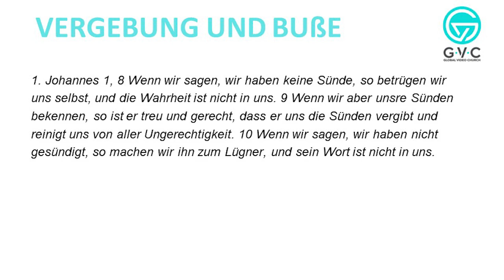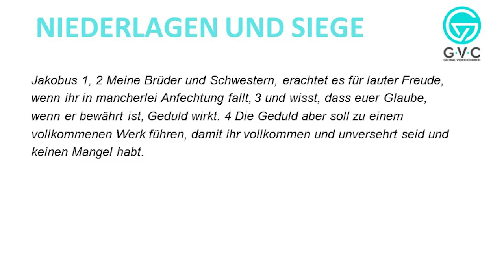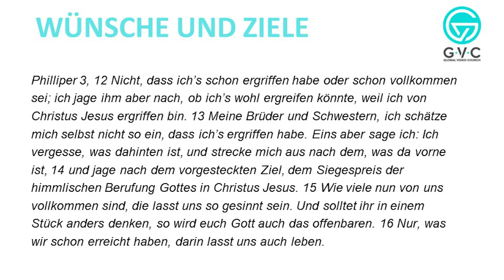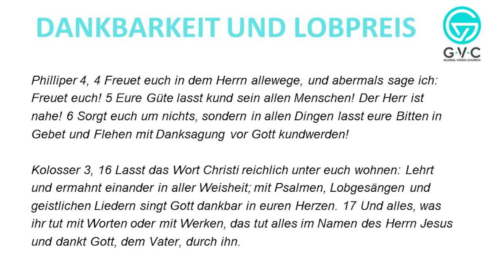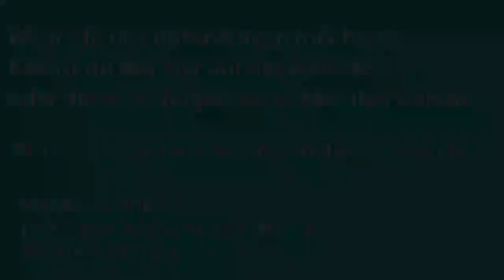WIE DU MIT JESUS INS JAHR 2023 STARTEST! silvester #2023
Es gibt eine Methode, mit der ich das letzte Jahr ablege und mit Jesus ins neue Jahr starte, die ich schon seit 30 Jahren praktiziere. Du kannst sie ganz leicht ausprobieren und ich bin gespannt, Wie erfolgreich diese Methode für dich und dein Leben ist ...

Du willst den Glauben kennenlernen: Schau dir den Glaubenskurs zum selber machen oder zum Verschenken an:

Der Offenbarung Kurs 2 -die Zeichen der Zeit erkennen-ist endlich da!!! Hier haben wir brandheiße Inhalte für dich zusammengefasst, damit gut gerüstet und angstfrei durch die Endzeit gehst.
Du willst die BIBEL und JESUS kennenlernen? Dann melde dich zu unserem Online-Bibelkurs "JESUS SCHOOL" an und informiere dich:

Da wir auf YOUTUBE nur einen Teil der Wahrheit und Informationen ausstrahlen dürfen, kannst du auf unserer Telegramgruppe mehr Predigten und Informationen bekommen.
(über diese Gruppe könnt ihr in alle weiteren Untergruppen eintreten.) *Es gibt eine Menschüberprüfung, klickt einfach den korrekten Button an.*

Du suchst eine Hauskirche oder Arche! Hier kannst du finden und gefunden werden:

Du willst GVC kennen lernen? Jeden Donnerstag um 18 Uhr findet die ONLINE CHURCH statt - melde dich an

Im Buch "Überwinderleben - das Siegen kannst du lernen" kannst du über 34 Lektion lernen, wie du den Glauben in deinem Leben stärken und anwenden kannst:

DU möchtest unsere VIDEOARBEIT mit einer Spende segnen?